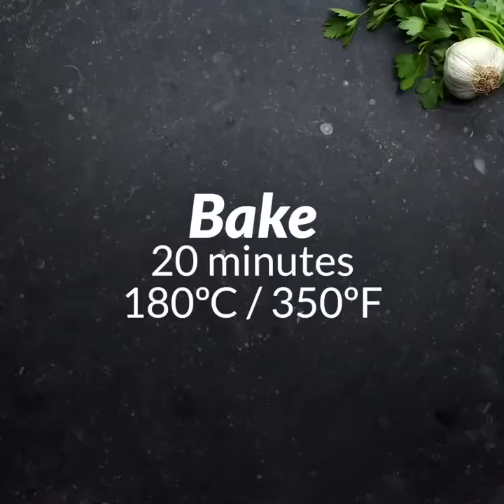5 variations pizza 🍕😋👩‍🍳 American kitchen 🇺🇸 you have to try it 😍